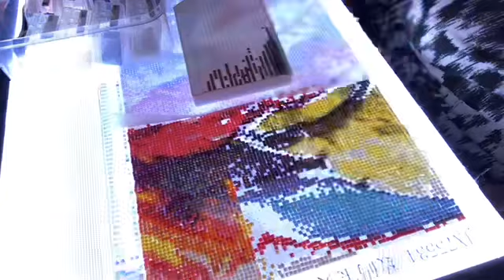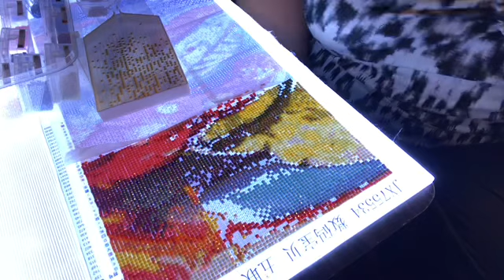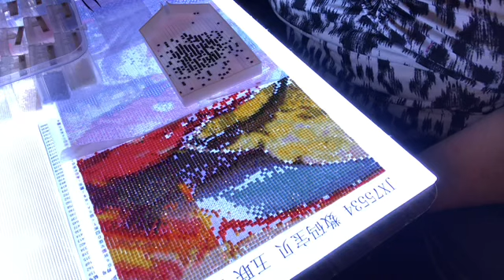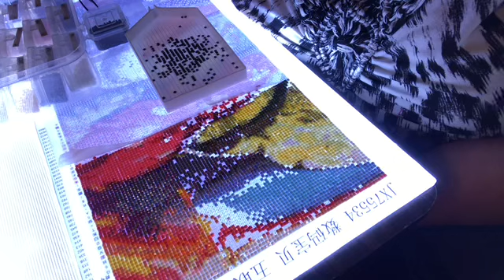Wip and chat with my son Johnathon